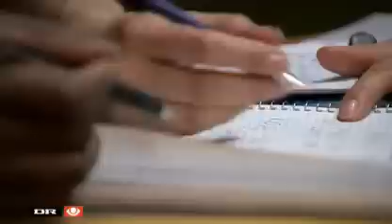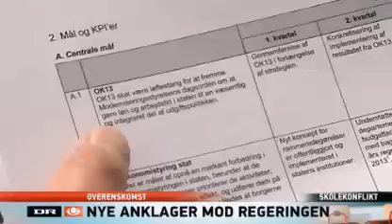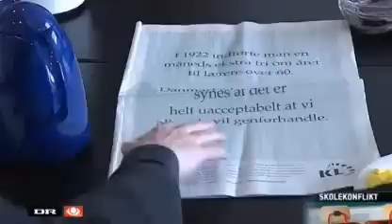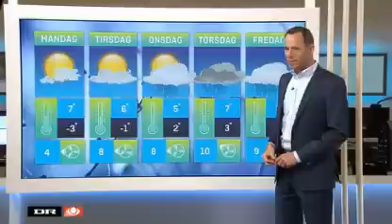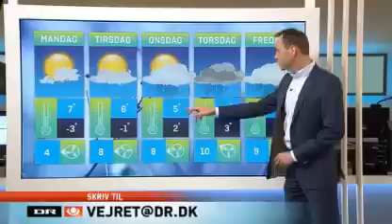21 SNDAG - 07_ apr_ 2013 DR1 DR[2]